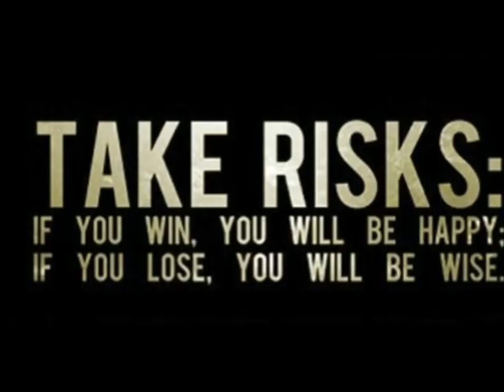how to overcome fear - Jim Rohn motivation